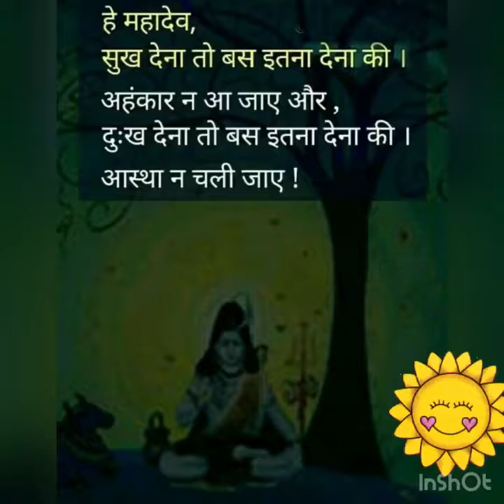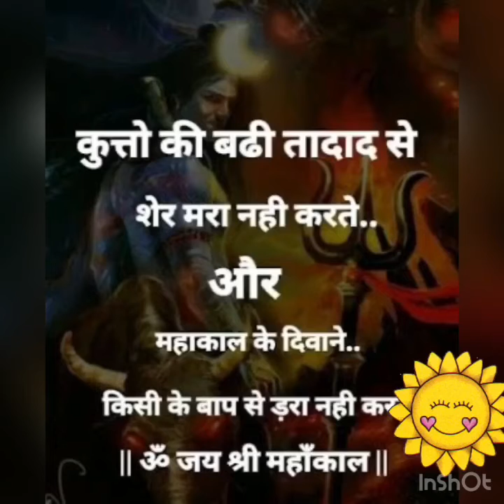Good morning status bhajan ! जग में सुन्दर है दो नाम !